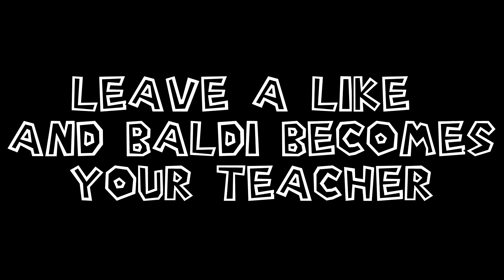FIVE NIGHTS AT BALDI'S BASICS - GOLDEN BALDI SPANKS ME! [Baldi's Basics x Five Nights at Freddy's]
Okay, so this is a thing now: Somebody on Gamejolt created a Baldi's Basics x Five Nights at Freddy's Fan Game called FIVE NIGHTS AT BALDI'S BASICS and it's as crazy as one would imagine. Are we ready for the dreaded GOLDEN BALDI?!